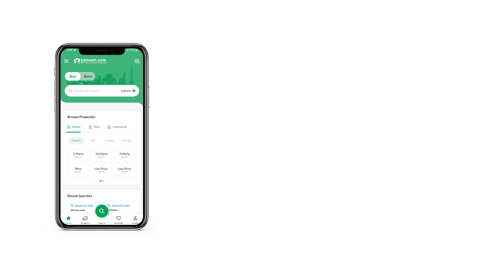10 MARLA FLAT FOR RENT IN SECTOR B APARTMENTS ASKARI 11 ASKARI LAHORE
This property helps you out for your searches on a Flat. Rental unit within a reasonable range is available so you can check with us to see if its the right choice. The best option could be to make a booking for 10 Marla sized property, currently available. At the price of , nothing can beat this offer. This Askari 11 - Sector B Apartments is widely hailed as having some of the best properties. We strongly urge you to consider this offer. Lahore is full of opportunities and places to live.

Find out why this property is the best